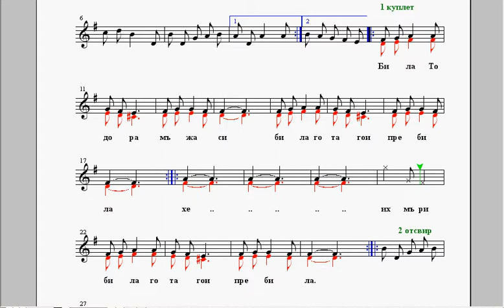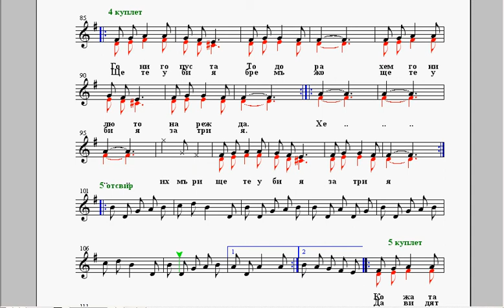бързо темпо - Била Тодора мъжа си - двуглас